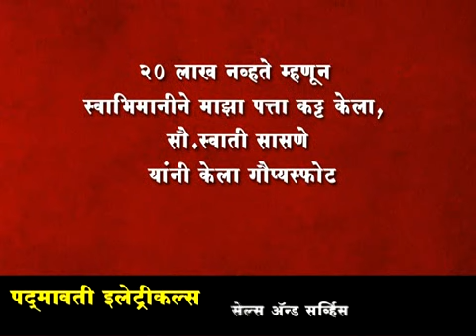२० लाख नव्हते म्हणून स्वाभिमानीने माझा पत्ता कट्ट केला, सौ.स्वाती सासणे यांनी केला गौप्यस्फोट